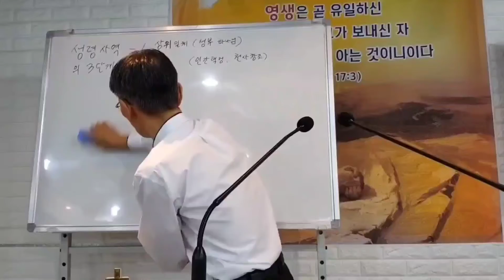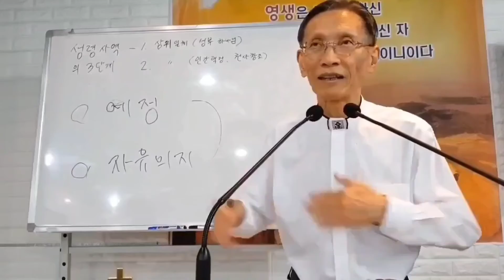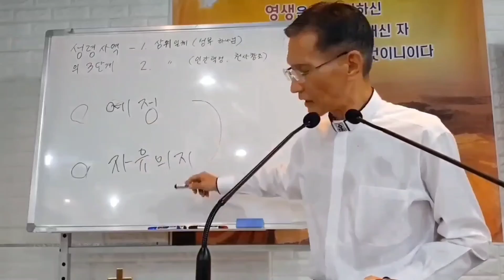503. ' 예정론 ' 과 ' 자유의지 ' 는 이율배반이다. 이율배반적인 것을 하나로 조화시키는 하나님의 능력과 지혜. 김종욱목사 강해